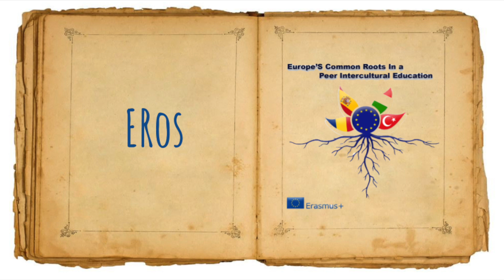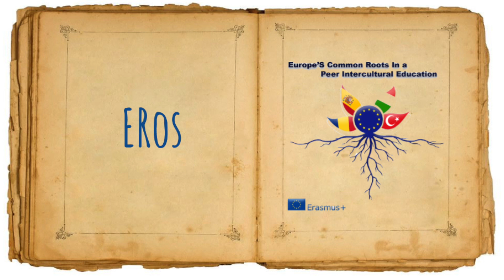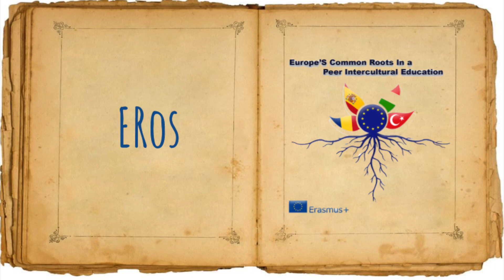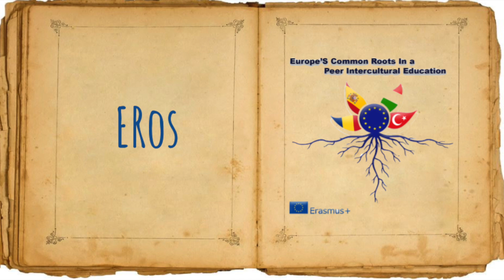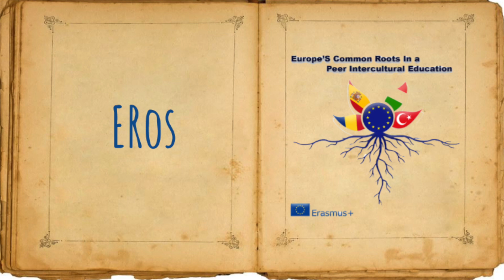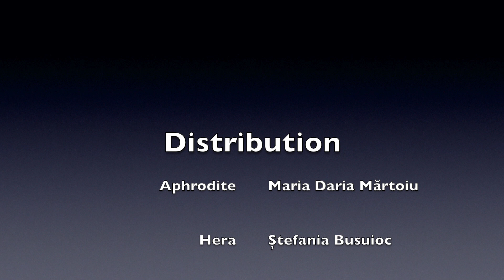EROS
This podcast was recorded via Zoom platform, by the students involved in the Erasmus+ project - ECOR - EUROPE'S COMMON ROOTS IN A PEER INTERCULTURAL EDUCATION (2018-1-IT02-KA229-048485_5)

The script was created by Daniela Stroe and you can read it

The characters were impersonated by:
Maria Daria Mărtoiu - Aphrodite
Ștefania Busuioc - Hera
Remi Dobre - Ares
Alex Stroilă - Eros
Carmen Rădulescu - Psyche
Ioana Rădulescu - the narrator

If there is quarantine, at least we should make it enjoyable!